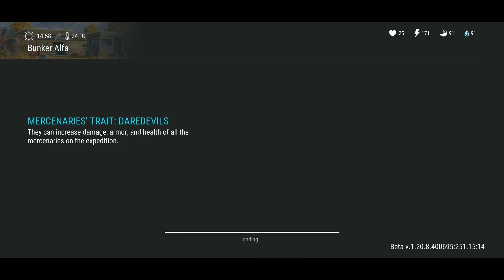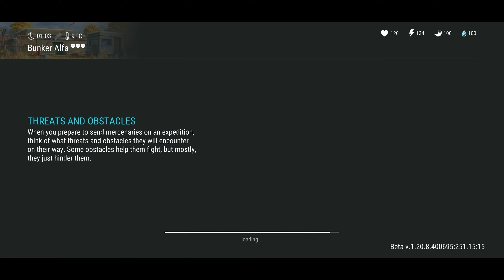We are looking for wheels for a chopper in LDOE | #14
Country:
USA 🇺🇲

📱Devise Specifications:
Google Pixel 4xl (6GB/128GB)
Snapdragon 860
90Hz Display

Last Day on Eart

Rubin

Audio: Blame it on the kids

Performer: AViVA

The District (від імені студії звукозапису "AViVA"); AMRA BR, EDM (District) Publishing, BMG Rights Management (US), LLC, Abramus Digital, Latin Autor Perf, ARESA, AMRA, Latin Autor, MINT_BMG, Kobalt Music Publishing, CMRRA та організації, що володіють правами на музику (8)